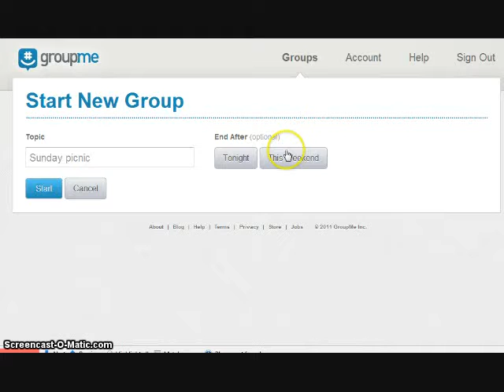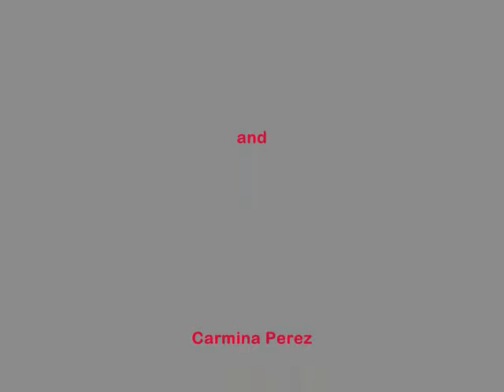Internet Week NY 2011 - Groupme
GroupMe co-founder Steve Martocci talks to Carmina Perez about the Company's group messaging applications for individuals and businesses, during Internet Week.